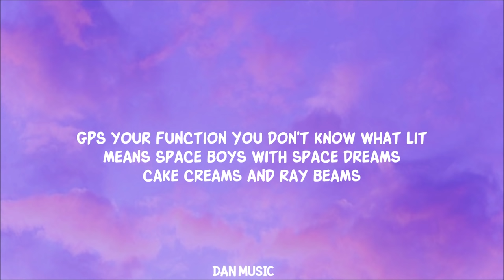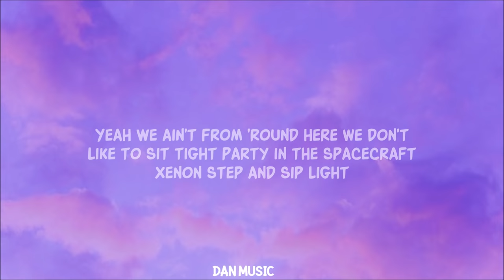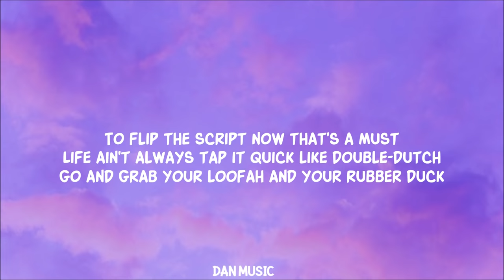Mag.Lo - Team (Lyrics) I got my team I got my team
Song By @MagLo

Song Lyrics:

Yeah we ain't from 'round here
We don't like to sit tight
Party in the spacecraft
Xenon step and sip light
GPS your function
You don't know what lit means
Space boys with space dreams
Cake creams and ray beams

I got my team, I got my team, I got my team (x4)

I got on site (x4)

Sometimes when we're mid-flight
Stratosphere
I bite my finger in anticipation
I can't wait for sweet release
Oh I can't wait for sweet release

Sorry boy, sorry girl
You can not be serious
Thinking cause you tweak that you can sit with us
Twist those fisticuffs and fix to lick our stick
Steal our schtick or flip our cuts?
You can't crush the blips and chips like us
(God Damn)
To flip the script now that's a must
Life ain't always tap it quick like double-dutch
Go and grab your loofah and your rubber duck

Lyric video for Team  by Mag.Lo on Dan Music

Tags: I got my team I got my team tiktok
team mag.lo lyrics
team mag.lo lyricsteam mag.lo lyrics
team mag.lo lyrics
team mag.lo lyrics